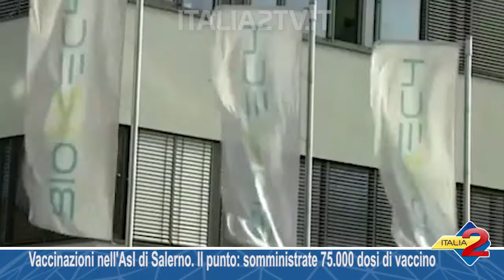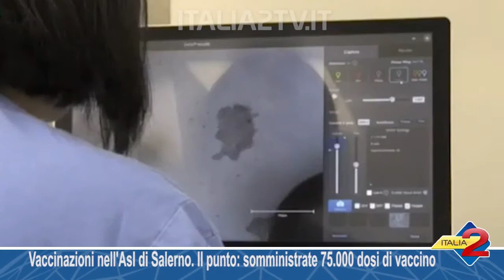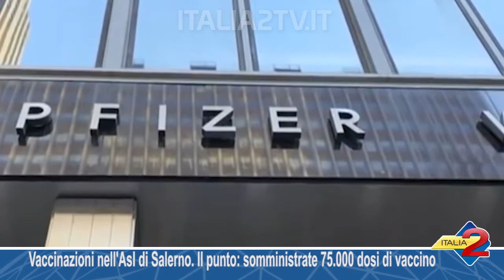Vaccinazioni nell'Asl di Salerno. Il punto, somministrate 75 000 dosi di vaccino